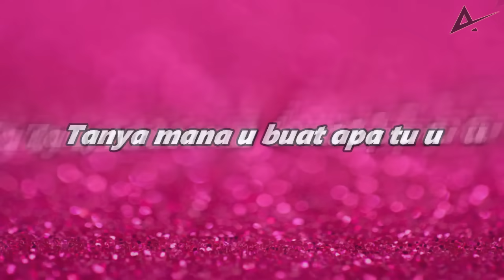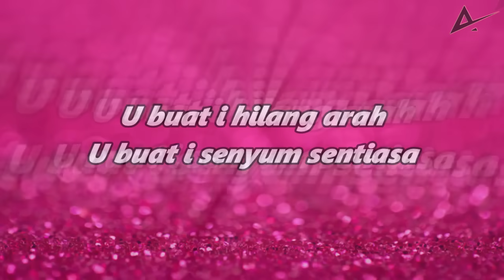Danialismail - Hanya You (Lyric)